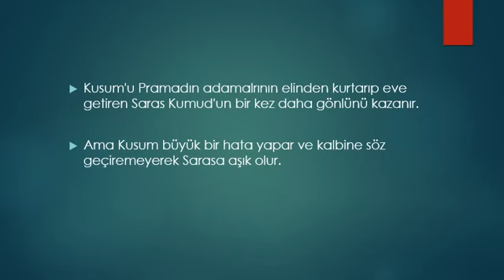İki Yabancı 47. Bölüm Fragman Analizi - 27 Mart Pazartesi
İki Yabancı 47. Bölüm Fragmanı - 27 Mart Pazartesi